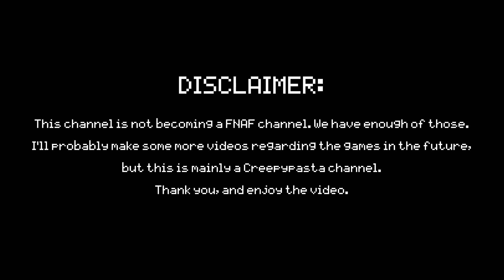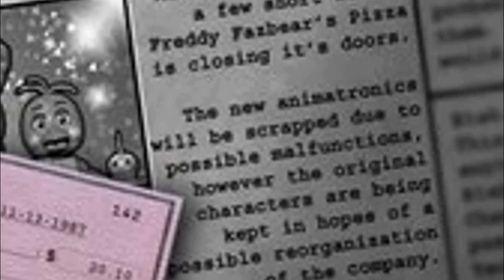Why Foxy is NOT a Good Guy! - Five Nights at Freddy's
I have decided to disable comments because certain FNAF fans are really annoying. I was hoping that the fanbase would prove me wrong, but it appears it really is as toxic as people say. Good going, fans.

So some people have told me that I'm wrong for not believing the "Foxy is a good guy" theory. In this video, I explain why I can't believe it.
Keep in mind that I'm not condemning anyone who believes the theory. Please don't get mad at me. ♥

Make sure you check out ArtyCasual's Deviantart page! I asked for permission this time! :P